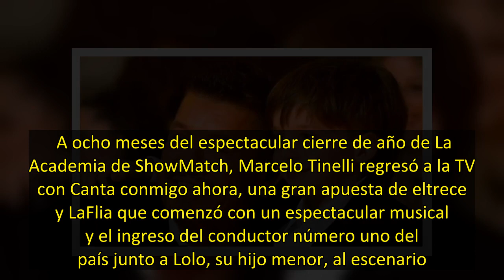Así arrancó Canta conmigo ahora la tierna entrada de Marcelo Tinelli con Lolo y una espectacular pr